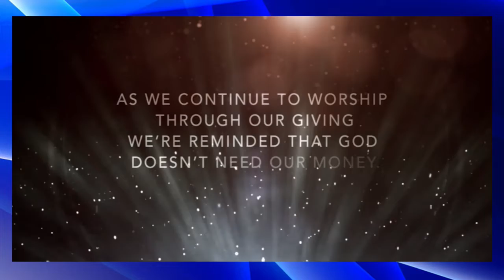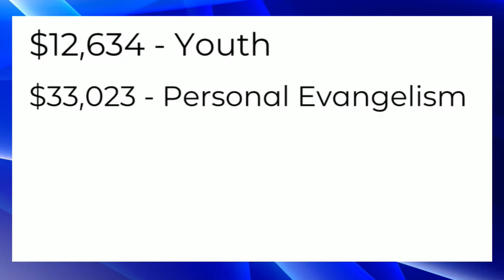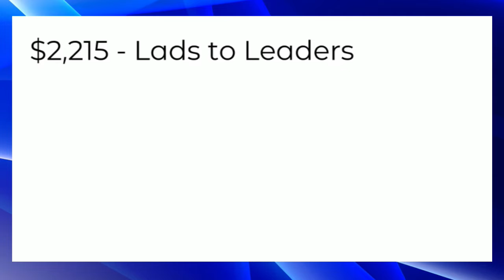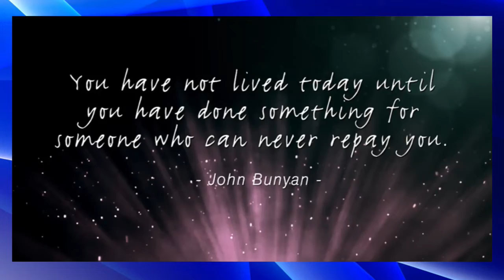Preparing for Purpose Sunday 2018